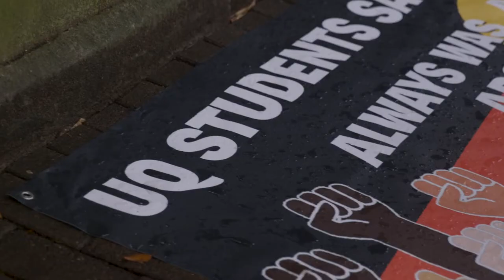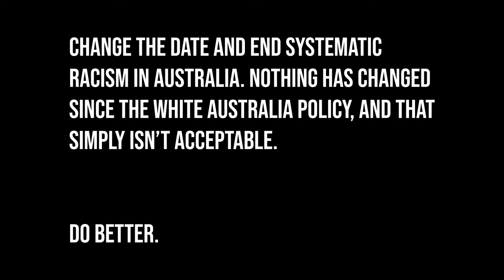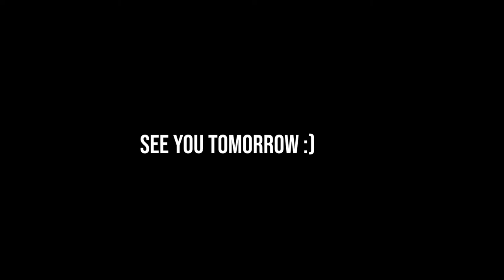January 26th...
Frank and I are working on some really cool projects, but for now we can't say much :(

ABOUT ME:

I am Samuel Rees, a 21 year old filmmaker, director and writer. Join me bi-weekly as I continue my journey as a filmmaker.